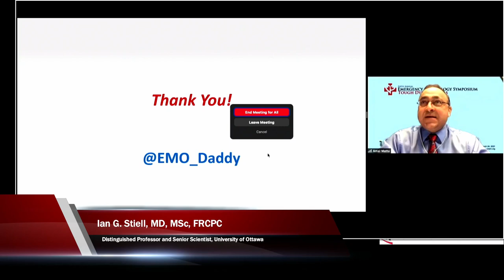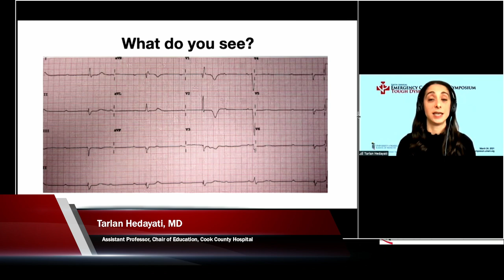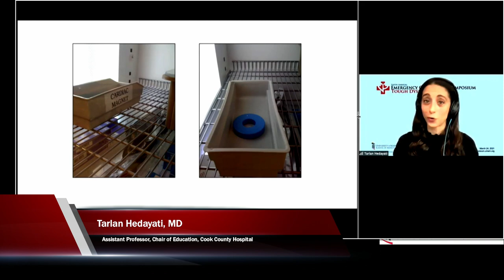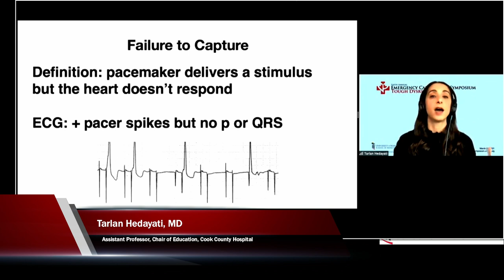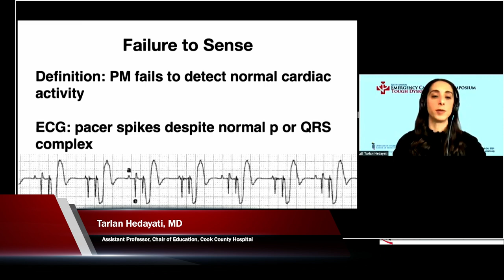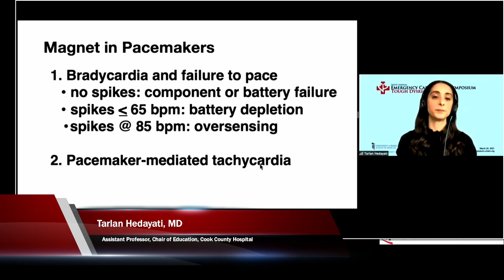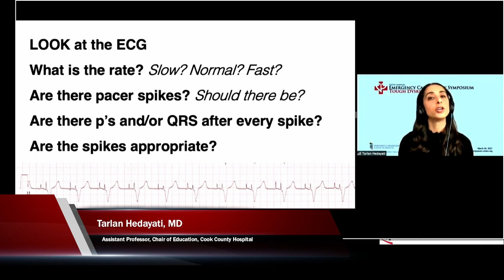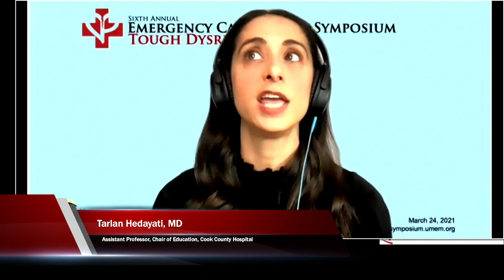Deciphering Dysrhythmias in Devices (Tarlan Hedayati, MD)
Deciphering Dysrhythmias in Devices

Tarlan Hedayati, MD
Associate Professor & Chair of Education, Department of Emergency Medicine
Cook County Hospital

Presented at:
Sixth Annual Emergency Cardiology Symposium: Tough Dysrhythmias
March 24, 2021

University of Maryland Department of Emergency Medicine
Baltimore, Maryland U.S.A.